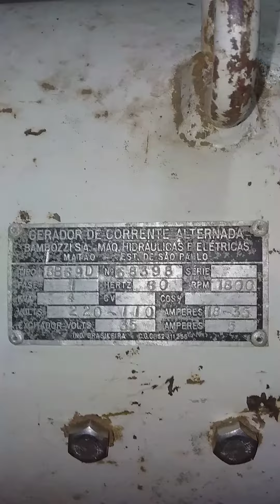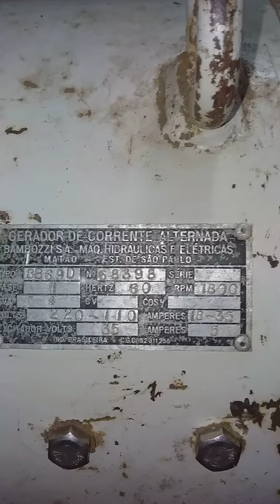Gerador bombozzi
Desmontando gerador bombozzi, fazendo manutenção  e limpeza gerador antigo...